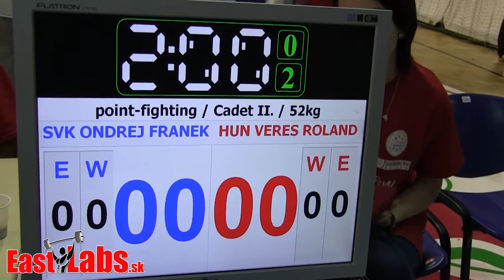Kick box WC Szeged 2014 PF cadet 52kg, Franek SVK vs Veres HUN